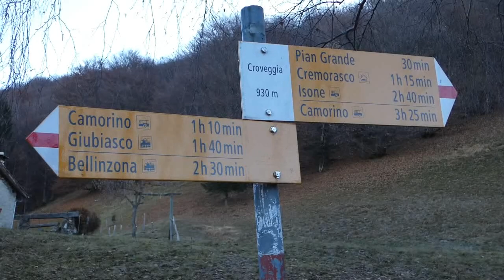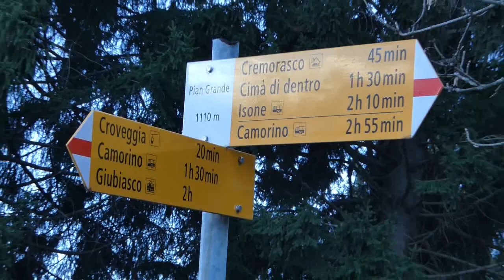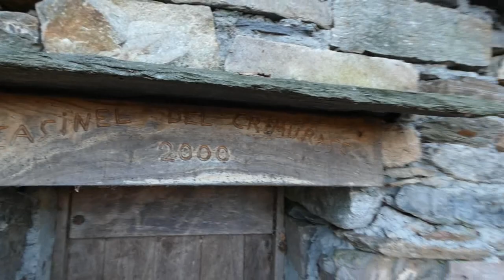Croveggia - Cremorasco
Partenza da: Camorino (stazione a valle della teleferica)

Escursionista: Chico, Michele e Marcello

Dislivello: Complessivo 1080 m
Lunghezza: 12,6 km
Durata: 5 ore e 40 minuti

Tropical Chillout Lounge Music | Summer Mix